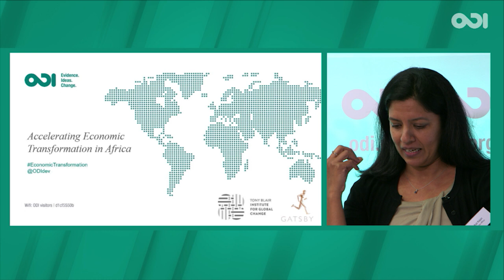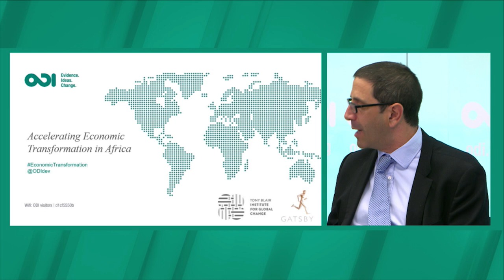Accelerating economic transformation in Africa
For nearly two decades, Ethiopia, Kenya, Rwanda, Tanzania and Uganda have all sustained average economic growth of 5 per cent or higher. To maintain and top this performance, while making growth more inclusive for their rapidly expanding populations, governments in the region know that the main drivers of their economic growth need to change.

Economic transformation is crucial for sustained growth and job creation. However our understanding on how to support economic transformation in different contexts is far from complete. Recent research has stimulated thinking around more targeted and joined up support, especially around sectors.

This event discusses approaches and strategies to economic transformation in the region, including high-level coordination among different policy areas and sectoral approaches in the African context.